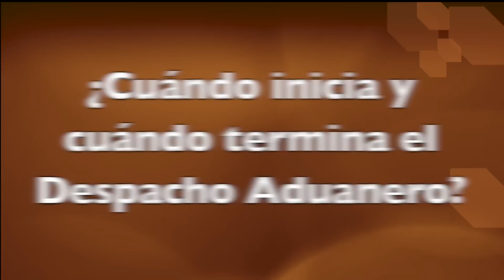Inicio y Conclusión del Despacho Aduanero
Tenemos el gusto de contar de nuevo con el Mtro. Jorge Alberto Soria Fernández, que nos explica de forma detallada cuando inicia y cuando termina el Despacho Aduanero.

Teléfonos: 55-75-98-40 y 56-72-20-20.